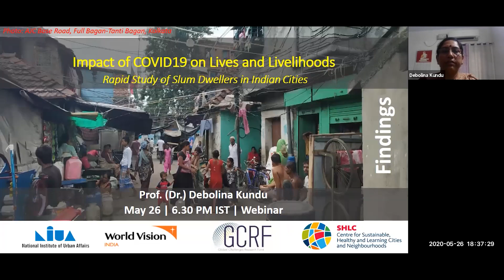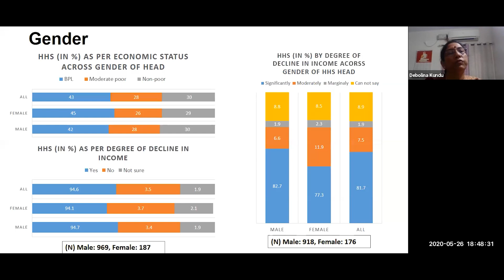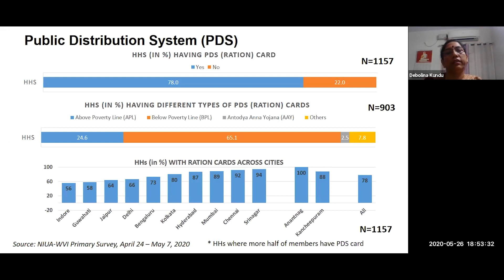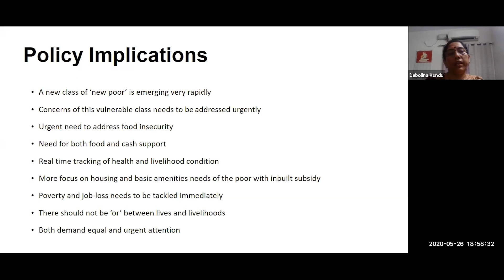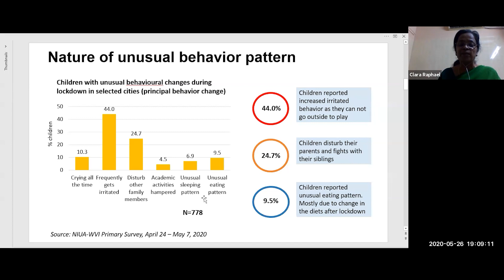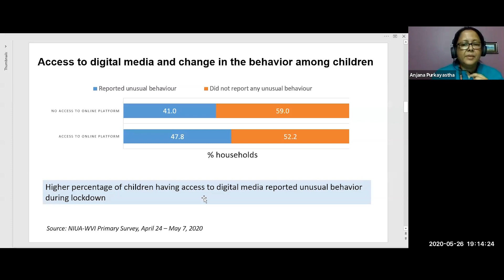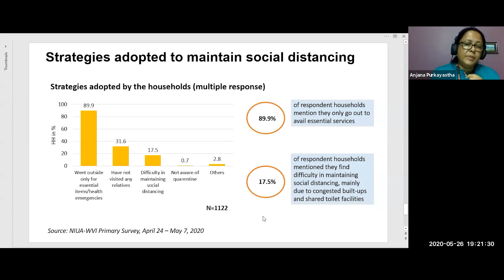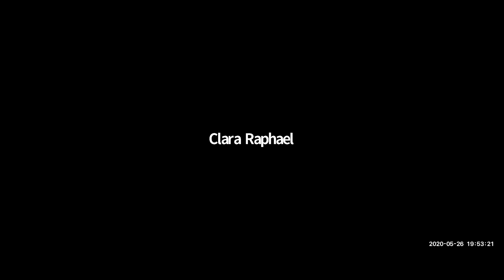Webinar on Impact of COVID-19 on Lives and Livelihoods | 26 May 2020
The webinar has showcased the findings of a study undertaken by National Institute of Urban Affairs in collaboration with World Vision India. The study based on telephone survey was undertaken to provide an understanding of the impact of the COVID-19 outbreak and the nationwide lockdown on the lives and livelihoods of the urban poor in select cities and peri-urban areas in India. The telephone survey was conducted during April 24 – May 7, 2020.